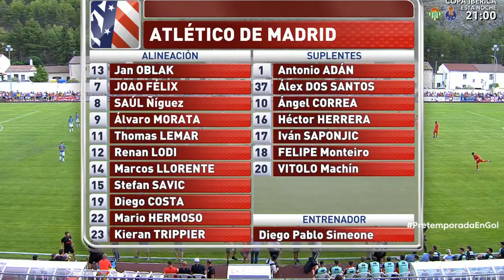Atletico Madrid vs Numancia 3-0 Full Extended Highlights & All Goals